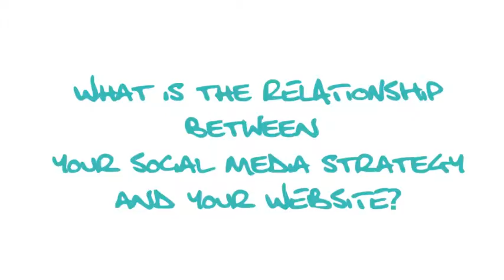#7 What is the Relationship between your Social Media strategy and your Website